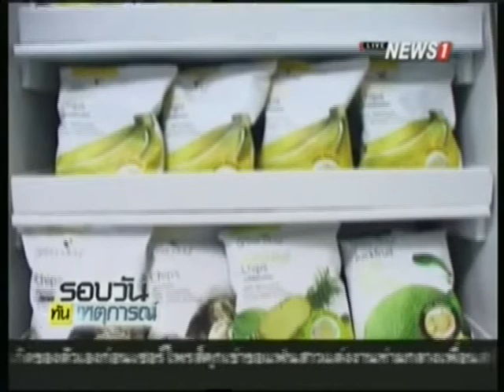หอการค้าชี้ศก.ไทยผ่านจุดต่ำสุดแล้ว คงเป้าจีดีพีปีนี้ 3.5%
19/05/2015 หอการค้าชี้ศก.ไทยผ่านจุดต่ำสุดแล้ว คงเป้าจีดีพีปีนี้ 3.5%